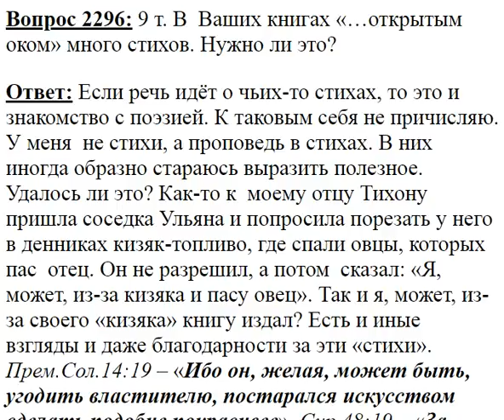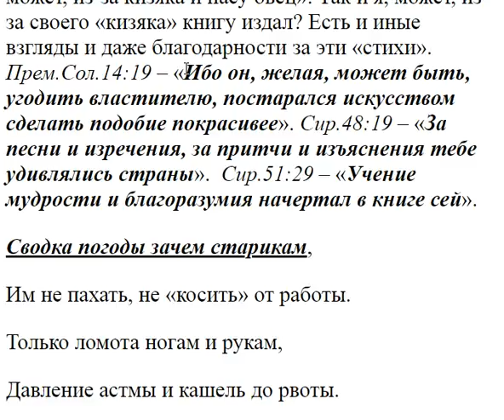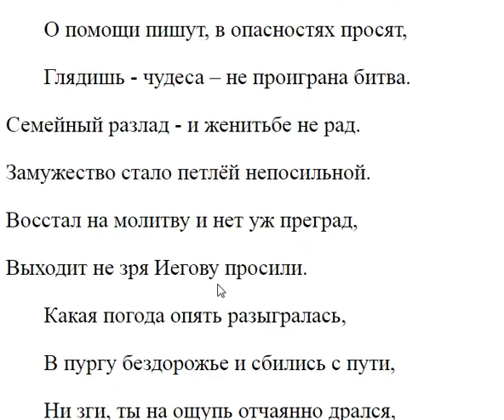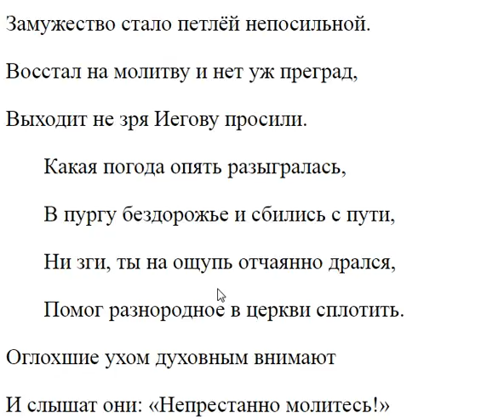2296. В ваших книгах много стихов. Нужно ли это?